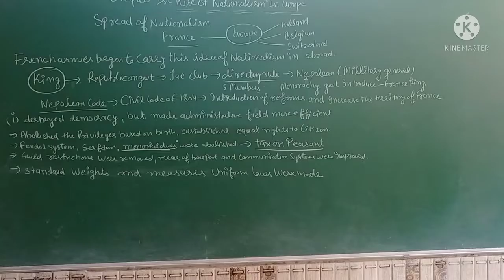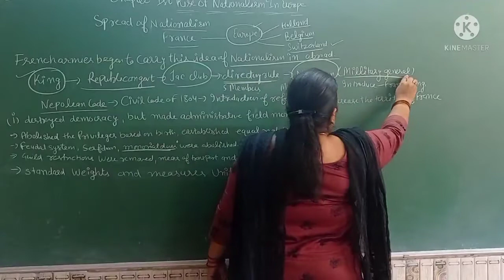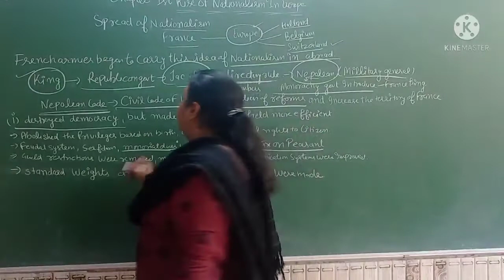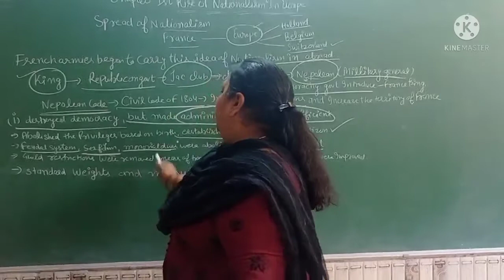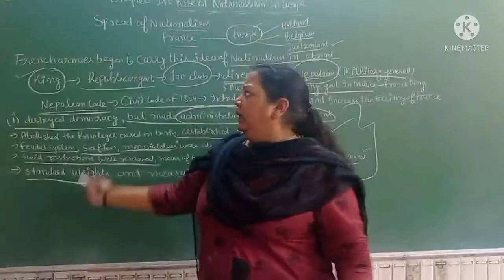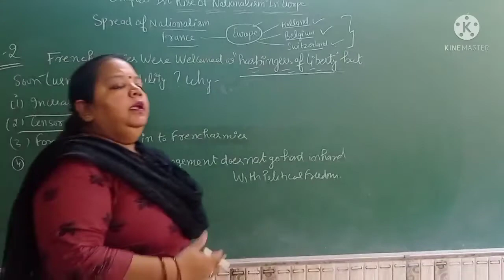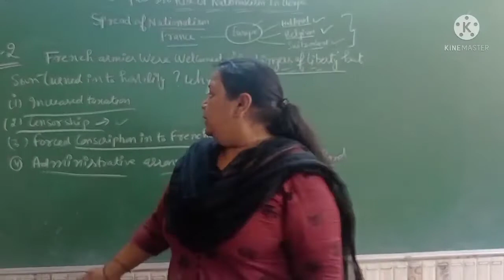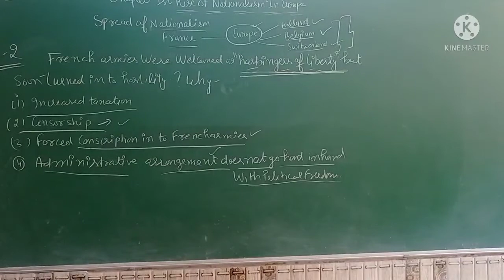10th class History ch-1Rise if Nationalism in Europe (Nepolean code 1804)..